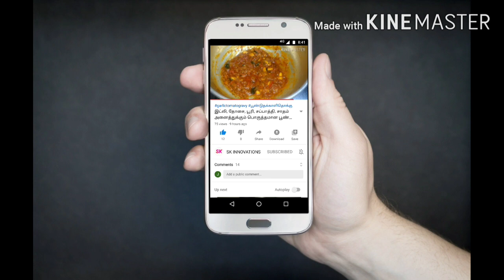இப்படி செய்ங்க சுண்டைக்காய் பிடிக்காதவர்களும் விரும்பி சாப்பிடுவார்கள்/ sundakkai sambar in tamil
Ingredients :
   Oil, mustard, urad dal, toor dal, onion, tomato, green chillies, tamarind, turmeric powder, hing, sundakkai, water, salt.